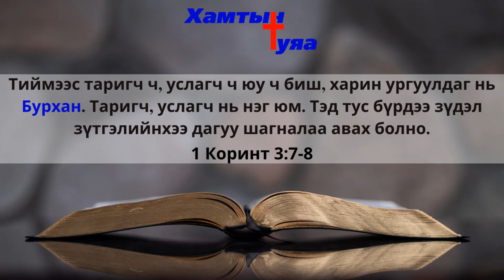Тунгаан бясалгал #107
Т.Энхжаргал пастор